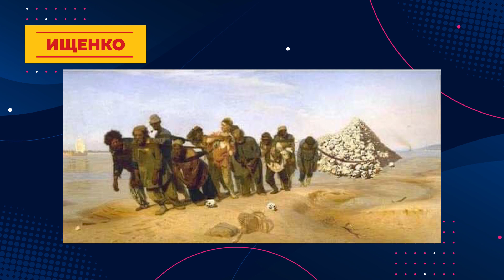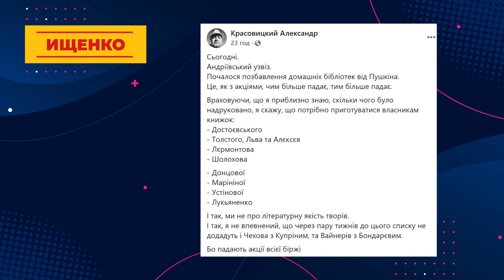Ищенко. Отмена русской культуры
Отмена русской культуры - эта идея рассорила интеллектуалов по всему миру. Одни не представляют себе, как можно жить без Толстого и Достоевского. Другие не понимают, как сегодня можно получать удовольствие, разглядывая картины Репина и Шишкина. В своем видеоблоге на телеканале "Новый мир" Наташа Ищенко поговорит о русской культуре - о войне и мире, о преступлении и наказании, о добре и зле.

У международного обозревателя Наташи Ищенко накопилось очень много вопросов к так называемому Русскому миру. Ответы на них эксперт и будет искать каждый вторник, в 19.15 по берлинскому времени, на телеканале "Новый мир".